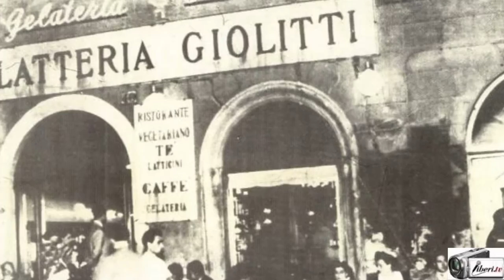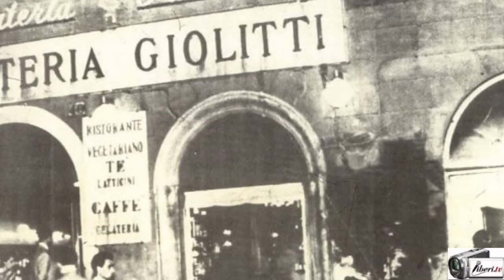Giancarlo Oddi : l'alimentazione dello sportivo ieri e oggi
Intervista di CAMILLA NATA a GIANCARLO ODDI, sportivo ed ex calciatore.